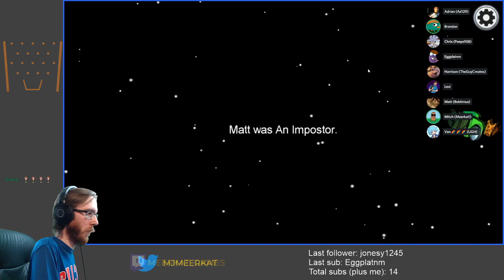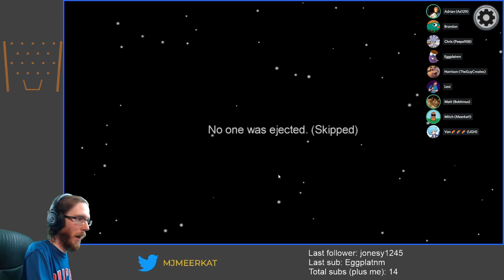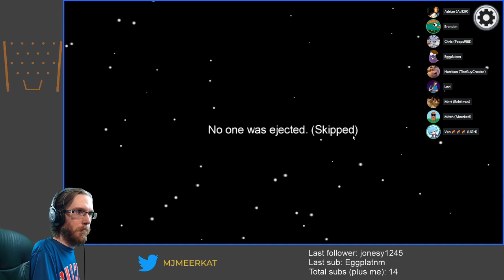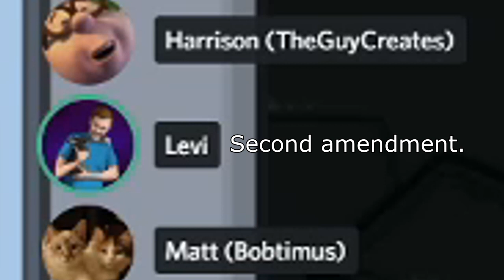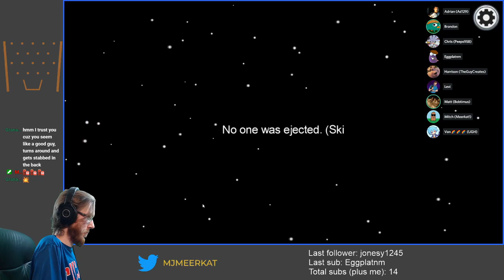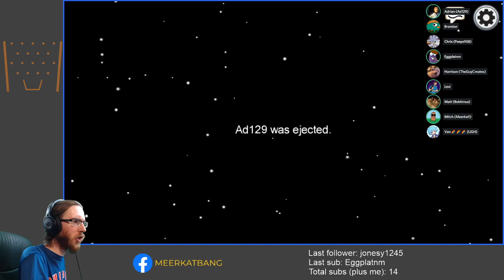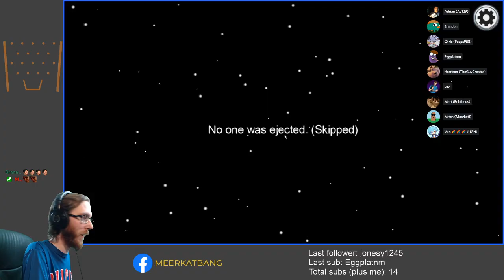I trolled and outplayed my friends in Among Us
Sometimes, you don't even need to convince anyone that you're useful.

on September 17, 2020.

Special guest footage from Eggplatnm!

This video was originally released on September 22, 2020.

End card music: K.K. Cruisin' (Funk Fiction & Tee Lopes Remix)